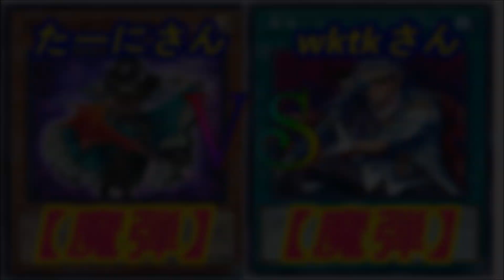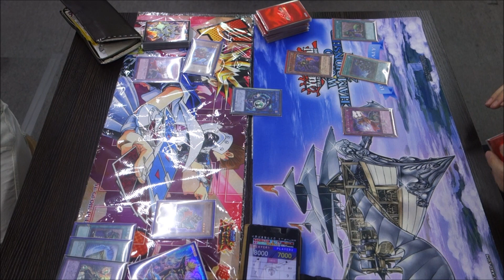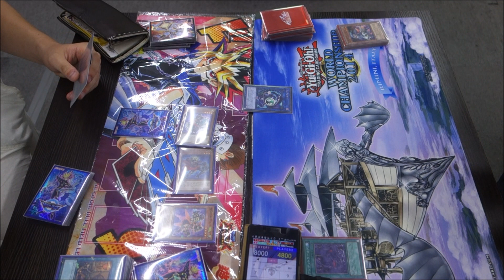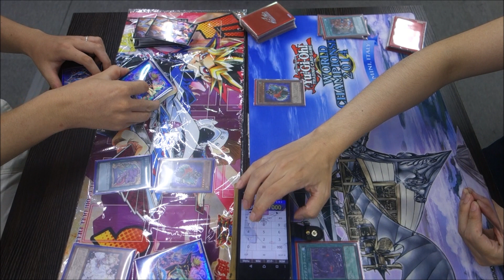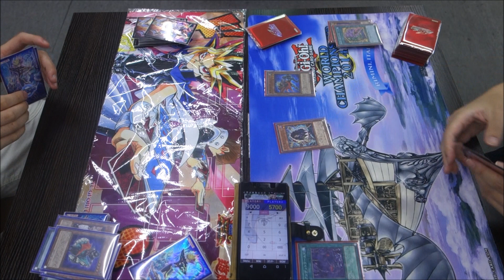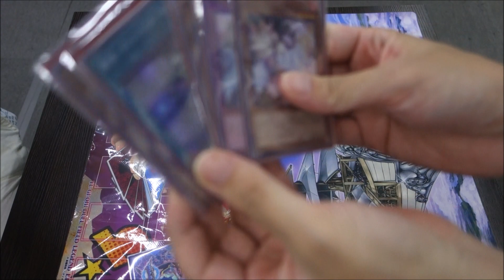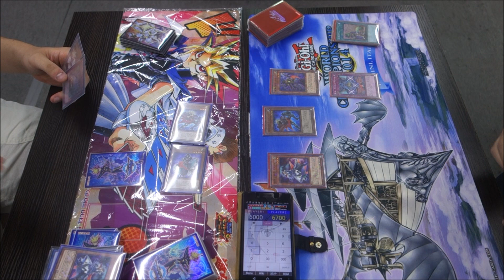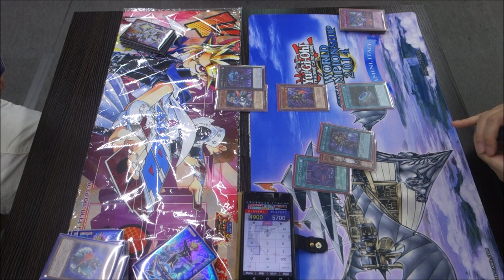【遊戯王】フリーデュエル其の303『魔弾』vs『魔弾』【対戦動画】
左　たーにさん（魔弾）
右　wktkさん（魔弾）